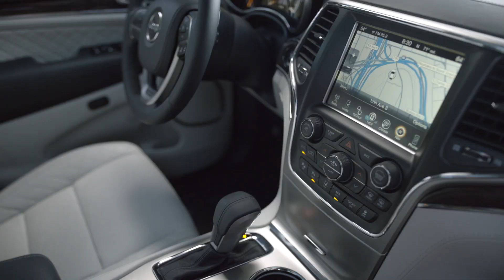GRAND CHEROKEE AT CROWN CDJR